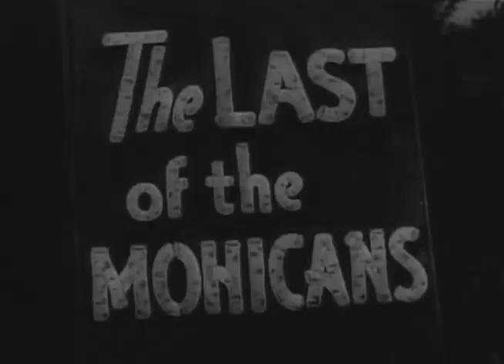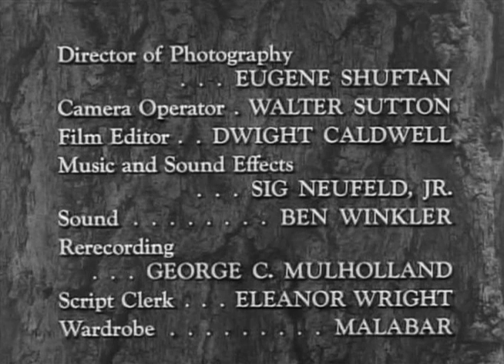Hawkeye and The Last of the Mohicans | Season 1 | Episode 11 | The Search | John Hart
Hawkeye and Chingachkook rescue an elderly woman from two Indians who have kidnapped her and were about to take her back to their tribe. She asks the two for help in finding her son, who had been kidnapped 18 years previously by the same tribe.

Director: Sam Newfield
Writers: Nat Tanchuck
Starring: John Hart, Lon Chaney Jr., Larry Solway